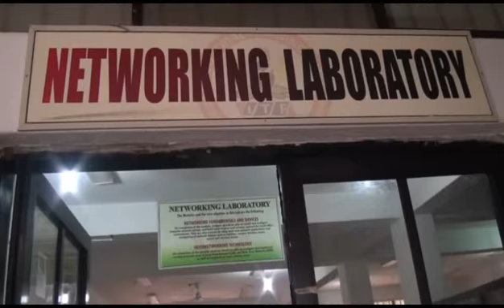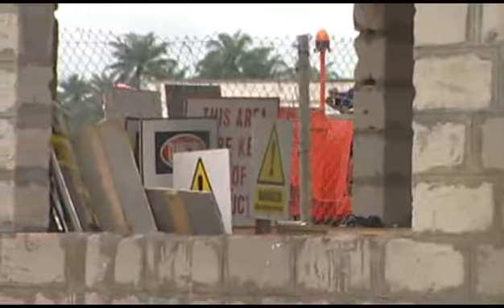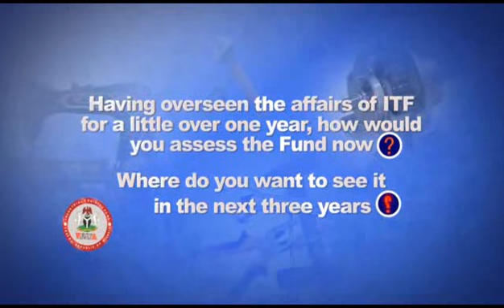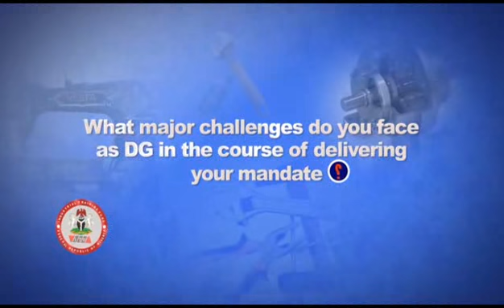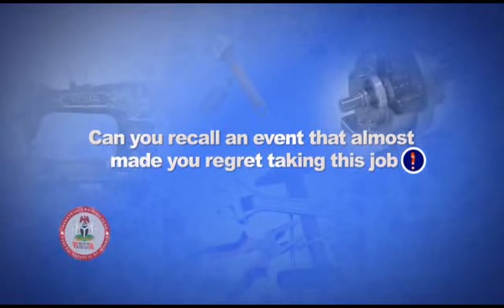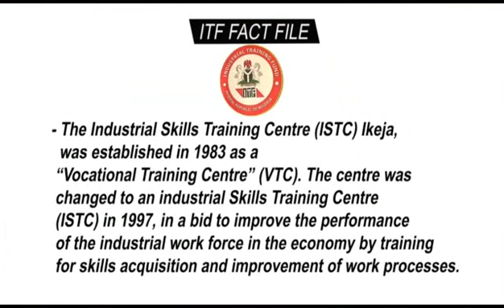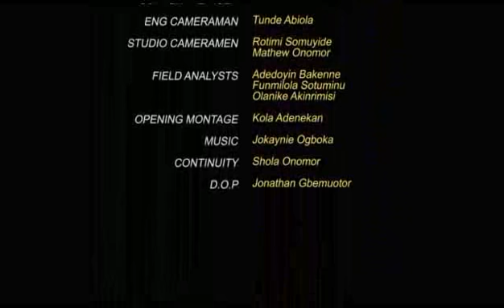skills update TV Episode 4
SKILLSUPDATETV is a 30 minute TV show that keeps the general public abreast of the plans and strides that the premier agency for skill and economic development in Nigeria, ITF (industrial Training Fund) is currently up to.

Established by Decree 47 in 1971 and amended in 2011, the ITF (industrial training fund) is the premier human capital development agency saddled with the mandate of promoting and encouraging the acquisition of skills in industry and commerce in Nigeria.

Production Credits; A RIGHT DEV PRODUCTION COMPANY on behalf of the ITF.
Executive Producer - Dr. (Mrs.) Juliet Chukkas Onaeko” (D.G. ITF)